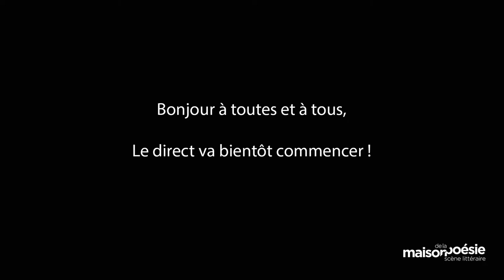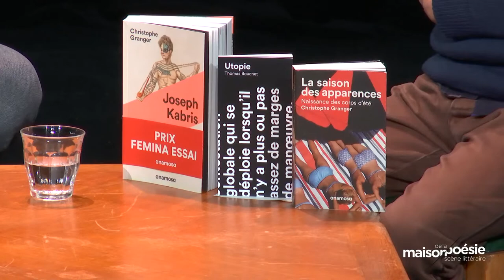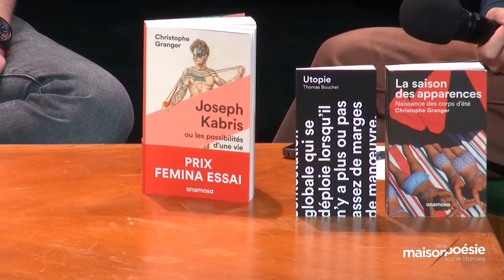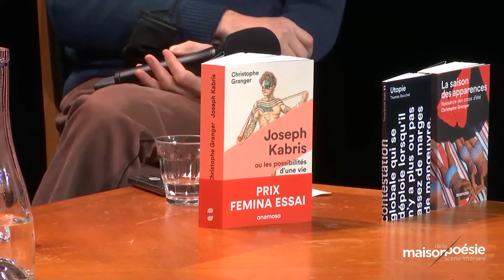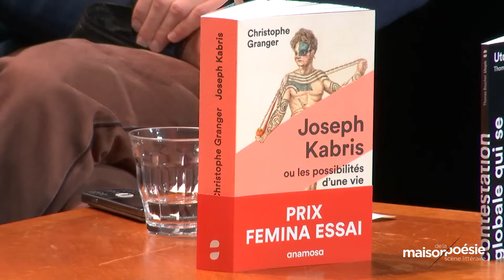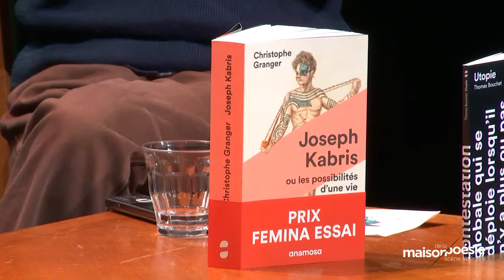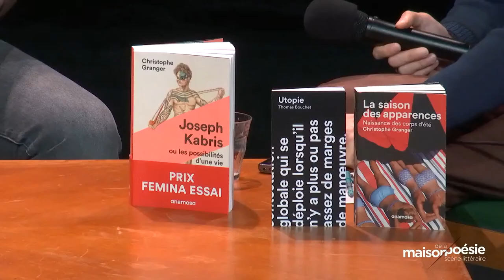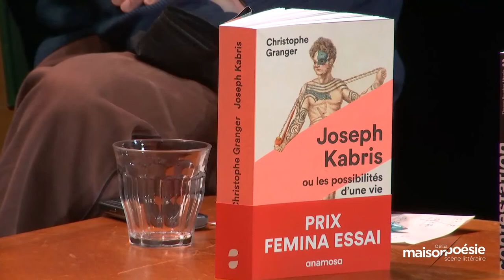CYCLE ÉDITION ALTERNATIVE : LES ÉDITIONS ANAMOSA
Avec Christophe Granger & Chloé Pathé, éditrice

Lecture par David Sidibé
Rencontre proposée & animée par Jean-Luc d’Asciano

En 2020, le Prix Femina Essai a été attribué à Christophe Granger pour Joseph Kabris ou les possibilités d’une vie 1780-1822, publié aux éditions Anamosa, que nous avons déjà invitées dans ce cycle. Ne boudant pas notre plaisir, nous invitons ce soir et l’auteur et son éditrice, Chloé Pathé, à nous parler de ce livre.
Né à Bordeaux vers 1780, embarqué sur un baleinier anglais, Joseph Kabris a vécu durant sept années sur une petite île du Pacifique. Il s’est intégré à la société des « sauvages », a appris leur monde, leur langue, a été tatoué de la tête aux pieds. En 1804, une expédition scientifique russe l’arrache à son île ; il devient russe, avant de regagner la France. Là, il donne à sa vie les traits d’une épopée et fascine les foules, avant de mourir à l’âge de 42 ans. L’historien et sociologue Christophe Granger signe une enquête fascinante et troublante sur ce qui fait une vie.

À lire –  Christophe Granger, Joseph Kabris ou les possibilités d’une vie 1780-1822, Prix Femina Essai 2020, éd. Anamosa, 2020.